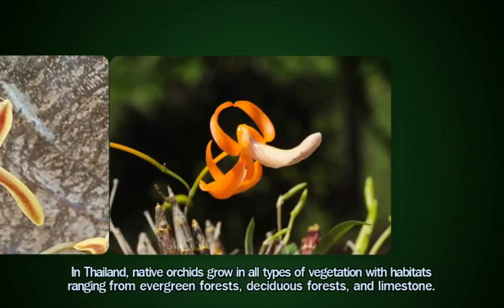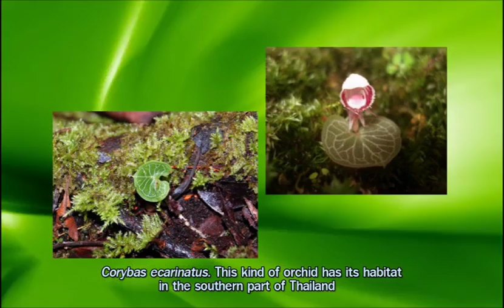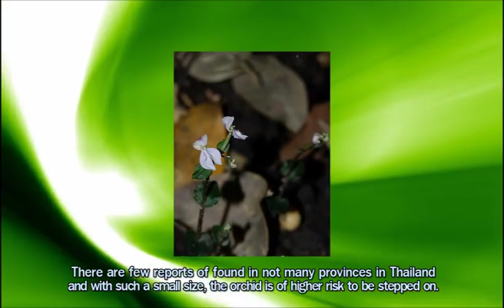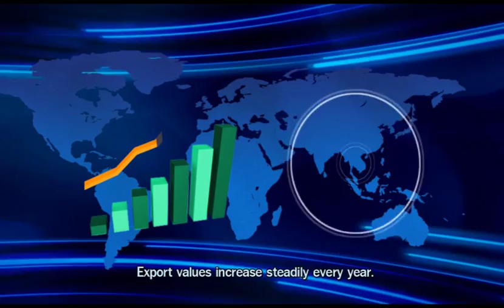Land of orchids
Orchid by Horticultural Research Institute, Thailand
Admin by Satja Prasongsap
Research Scientist
Academic Research Group, Horticulture Research Institute,
Department of Agriculture, Bangkok, Thailand 10900